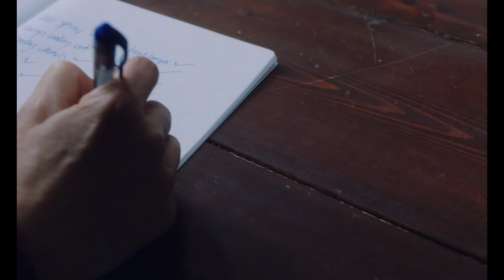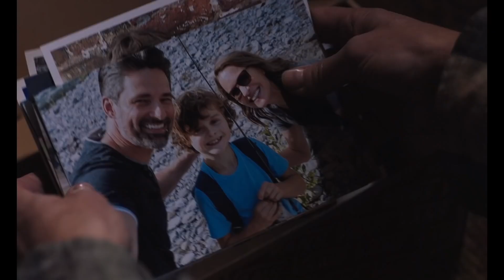LAND Trailer (2021) Robin Wright, Drama Movie